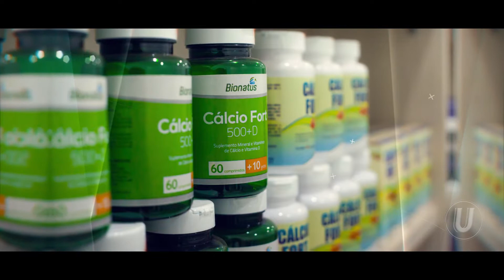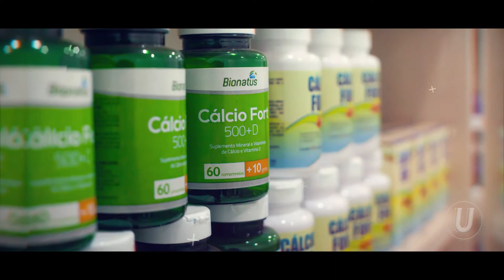Farmácia Unilago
Conheça suas potencialidades aqui na Unilago

Turno: Diurno ou Noturno
Duração: 08 semestres
Nível: Bacharelado
Modalidade: Presencial